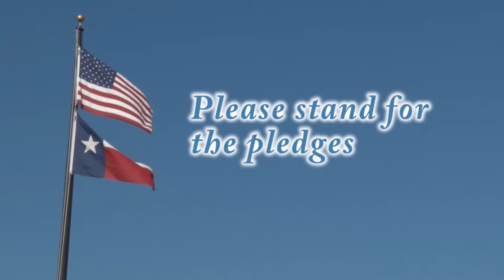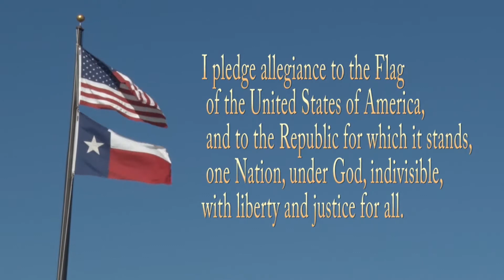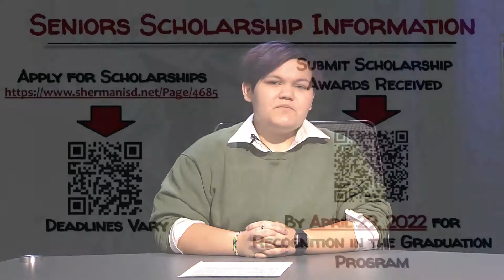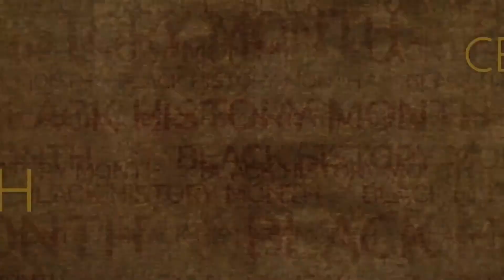CATS News for Wednesday, February 9, 2022